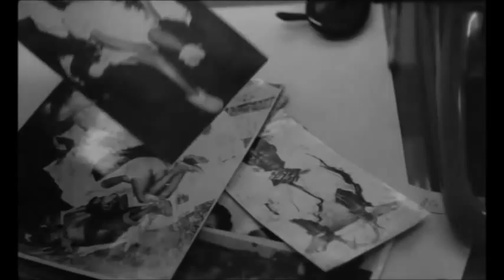Terra em Transe, de Glauber Rocha - editado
Filme Terra em Transe (1967), editado para atividade em sala de aula
Diretor: Glauber Rocha